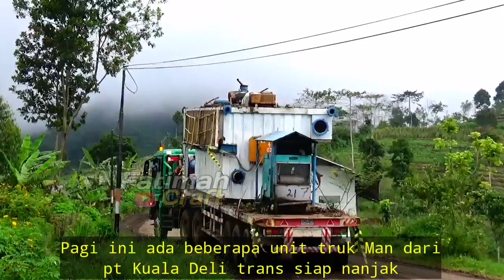Busyeet..!! Muatannya segede rumah, truk trailer sampai di tarik truck man kuala deli trans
Karaha bodas tasikmalaya Jawa Barat